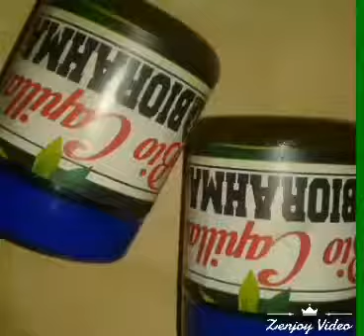25 juillet 2017